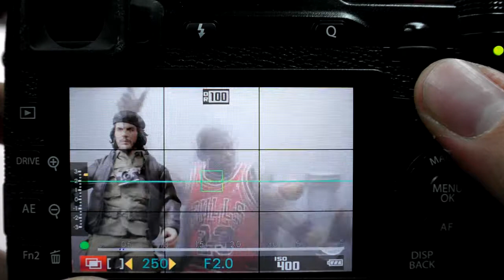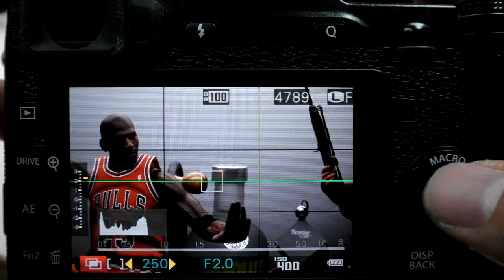FUJIFILM X E2 다중 노출